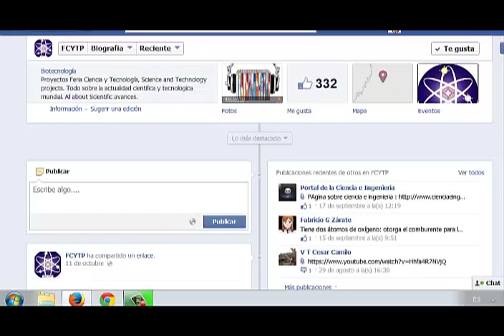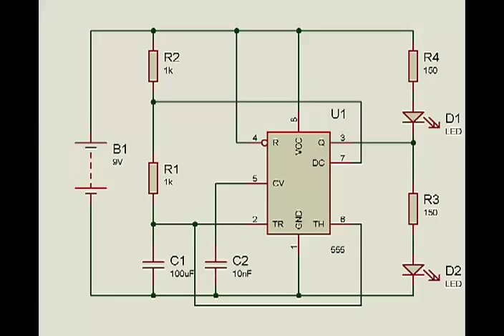como hacer una espeluznante calabaza electronica de halloween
en este video muestro una forma facil de hacer una  espeluznante calabaza electronica de halloween